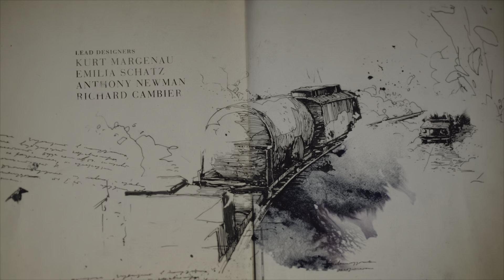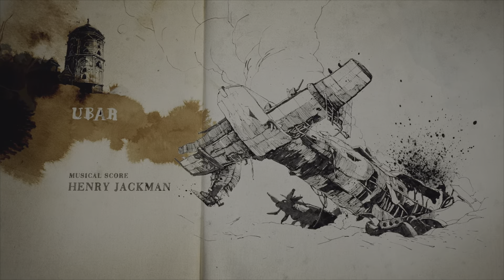Uncharted 4 PS5 Remastered - Full Opening Credits Scene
Full opening credits scene of Uncharted 4 PS5 remastered